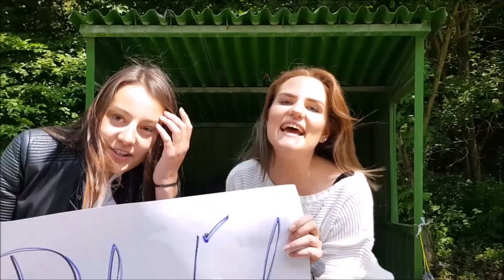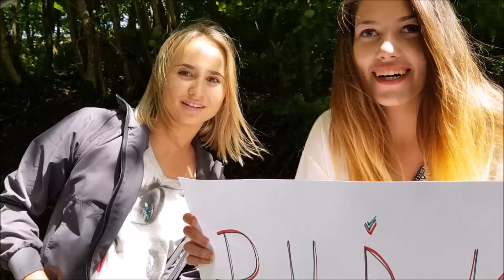TOTO JE POHOĎÁK 2017!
“Toto je Pohoďák - tu sa vždy každý baví!!!” Dokonalý raj na zemi, kde každý teenager má svoje miesto na chillovanie a na dobrú náladu nemusí vystávať rady - to je “Teenageland”. Zaži najúžasnejšie dobrodružstvo svojho života tak ako stovky teenagerov na Pohoďáku pred Tebou. Nová éra pokračuje a spolu s ňou na Teba čakajú neotrepané aktivity, výlety a atrakcie. Jednoducho, energiou nabitý tábor, aký Prašník ešte nezažil. Za každým rohom nový zážitok, na každej izbe noví kamoši a animátori, ktorí sa postarajú o Tvoje najlepšie leto - leto na Festivale slnečníkov.